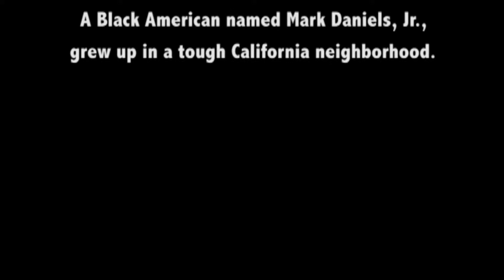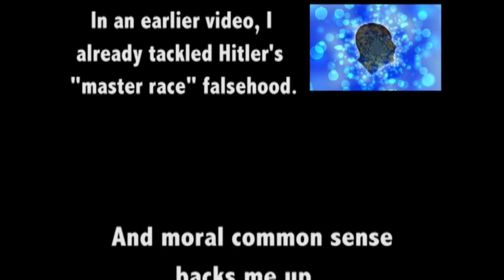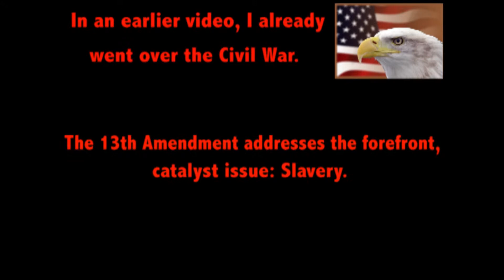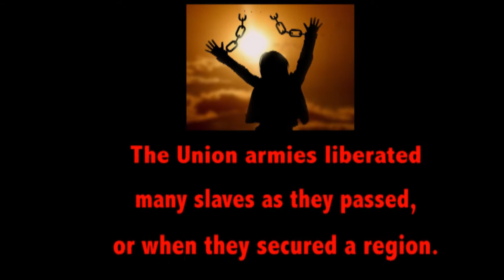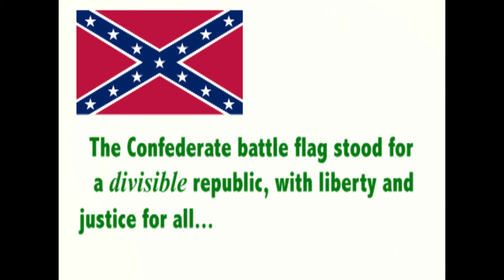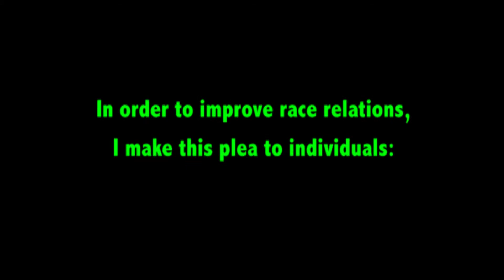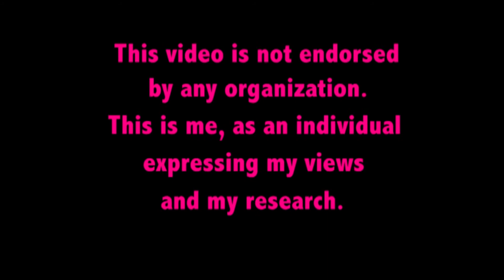Humbling White Pride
There's nothing wrong with Caucasians becoming a minority in the USA, as long as their equal rights are preserved. But some cling to the disease of white nationalism, creating problems for all the other whites and for human beings in general.

Public school shouldn't preach the white guilt agenda, of course. But teachers SHOULD be permitted to talk about slavery, Jim Crow, Apartheid, the Holocaust, and the conflicts between aboriginal peoples and white colonists. It's foolish to try to sweep this history under the rug, just because it "makes white kids uncomfortable." As long as it's made clear that the blame lies with the perpetrators alone, their descendants today have no reason to be uncomfortable. History and English teachers are in a position to make sure the rising generation understands what happened and what attitudes fueled those tragedies, so that we can avoid repeating them.

Just because schools now teach about Martin Luther King's victory, that doesn't mean people should assume that racist thoughts and tendencies cannot develop in themselves. Self-mastery is a daily effort of constant vigilance -- controlling one's anger, repelling pornographic thoughts, and extinguishing any racist feelings. Whenever you see a Black person, a Latino, or an Asian...stop yourself from making any assumptions about that person. You don't know that person's life story, what his or her choices have been, what his or her political views are, or what he or she will accomplish in the future. While it is true that we shouldn't trust strangers of ANY skin color and eye shape, we should NOT hold extra distrust for people just because their phenotype is different.

Every white person needs to be honest with his or her self: If you are uncomfortable around black folks, then NOW is the time to expand your comfort zone. Mentally practice viewing Black folks, Latinos, and Asians as fellow human beings, and as siblings in the family of Noah. On Disney Plus, you can watch excellent movies like "Cool Runnings," "Hidden Figures," "The Color of Friendship," "Glory Road," "Remember the Titans," "The Queen of Katwe," "Safety," and "Black Panther." Elsewhere, you can watch "The Sweetest Gift," "Christmas in Canaan," "Christmas Comes Home to Canaan," and "The Freedom Writers." Show at least some of these movies to your kids, and impress upon them the importance of interracial brotherhood. In social settings, watch yourself to make sure you're not subconsciously avoiding making friends with Blacks, Latinos, and Asians. The more interracial bridge-building, the better!

Neo-Confederate revisionism has misinformed too many Americans, both white and black, and needs to be corrected. Not every Confederate soldier understood the big picture of what was going on. But we, with 160 years of hindsight, should understand the big picture, and that the Confederate cause doesn't deserve glorification.

For the antislavery Latter-day Saints in Missouri, the 1830s were a Kristallnacht. And it was carried out by the proto-Confederate Wild West. The federal government did nothing to redress it, because of "states' rights."  Missourians later fought in Bleeding Kansas.

Slavery was a topic in the debates between Lincoln and Stephen Douglas. Then, in October 1859, John Brown's raid on Harpers Ferry put the whole South on edge. They were terrified of the slaves revolting. Then, when the first Republican president was elected just a year later, it was the final straw for South Carolina. This state seceded, and then other slave states followed suit. When their efforts to seize federal bases turned violent, President Lincoln called for soldiers from all loyal states to help put down the insurrection.

The Confederate congress had senators and representatives from Kentucky and Missouri. And it had non-voting delegates from Arizona Territory and Indian Territory (Oklahoma).

As the Civil War raged on, more and more Northerners, including Lincoln, grew convinced that nothing short of the complete abolition of slavery would justify all this effort and sacrifice. In New York, anti-war mobs lynched black people, blaming them for the conflict. Alfonzo Rachel said in a Zonation video that Northern Democrats "hated Lincoln's guts for sacrificing white lives for black freedom."  In his Gettysburg Address, Lincoln made it clear that this had become a war for human rights in America.

In the 1950s and 60s, when the federal government started dismantling segregation, southern governors and judges treated it as a states' rights issue. In his January 1963 inaugural speech (where one of the background spectators held a Confederate battle flag), Governor George Wallace of Alabama accused the federal government of "tyranny." But, again, the issue was really states' rights vs. human rights. Thankfully, the federal government won out again, bringing equality to black Americans, and toppling the actual tyrant: Jim Crow.

For music and image credits, skip to 6:11.